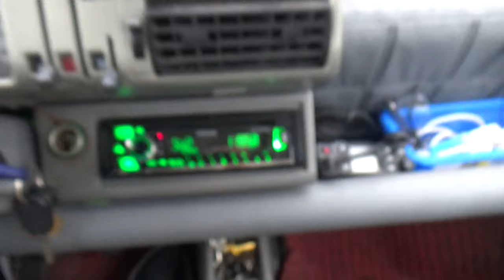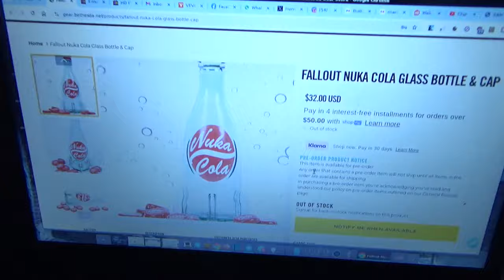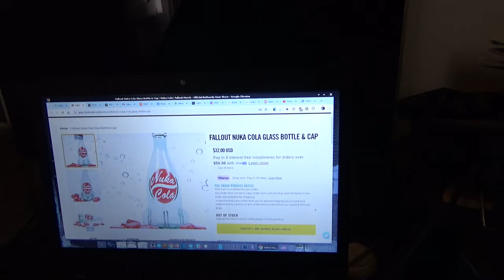Unboxing DI COSE prese PER PROVA, GUIDO nel DILUVIO, PARLO INGLESE senza AI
Tempo fa ho deciso di prendere questi OGGETTI per provarne la qualita'.
La delusione e' ovvia, almeno per la prima parte dell'unboxing.
Ci pensa la pioggia a rimettermi di buonumore :)

BONUS inglese maccheronico "VERO" e non generato da nessuna AI che oggi sembra spopolare, di quelle che prendono la tua voce e ti fanno parlare un inglese perfetto senza accenti ne' errori...